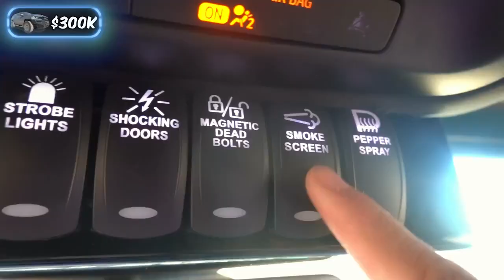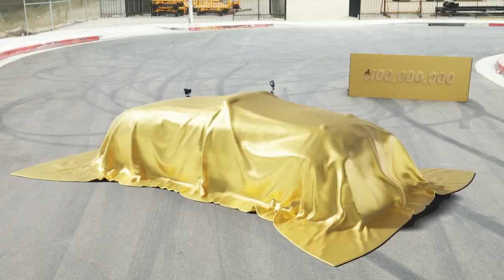Changing Lives, One Crazy Stunt at a Time: Mr. Beast's Latest Extravaganza#viralvideo2022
In his latest jaw-dropping spectacle, Mr. Beast transcends mere YouTube stardom, orchestrating a symphony of generosity and insanity that leaves viewers simultaneously astonished and inspired. With the finesse of a modern-day philanthropic showman, he defies convention, proving that the boundaries of altruism and entertainment can indeed blur into something truly extraordinary.

Amidst a kaleidoscope of colors and chaos, Mr. Beast embarks on a mission to change lives, armed with little more than his unwavering determination and an insatiable desire to make a difference. What unfolds is a whirlwind of heart-pounding challenges, heartwarming moments, and heart-stopping feats that defy all logic and expectation.

From transforming ordinary streets into battlegrounds of benevolence to rallying communities around causes that matter, Mr. Beast's charisma knows no bounds. With each click of the camera, he invites viewers into a world where kindness reigns supreme, where the only currency that matters is the impact we have on one another.

Yet, beneath the glitz and glamour lies a deeper message—a call to action for humanity to rise above the noise and embrace the power of compassion. Through his zany antics and larger-than-life persona, Mr. Beast reminds us that the greatest reward lies not in fame or fortune, but in the ability to touch lives and leave the world a little brighter than we found it.

In an age where cynicism often reigns supreme, Mr. Beast stands as a beacon of hope—a reminder that, despite our differences, we are all bound by our capacity to care. So, as the curtains draw on yet another spectacle of epic proportions, one thing remains abundantly clear: in a world hungry for heroes, Mr. Beast reigns supreme as the ultimate champion of change.